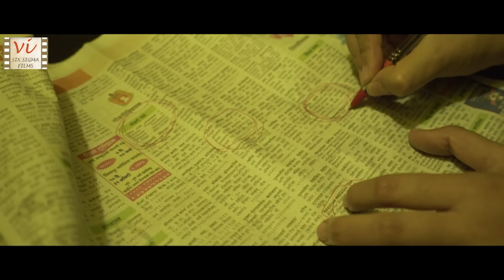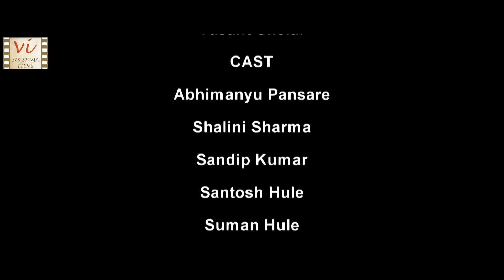Kunal | Story Of A Young Wife | 5 Million Views | Award Winning Hindi Short Film | Six Sigma Films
"Ranked among best Hindi short films you don’t want to miss By Innfinity". Young girl Payal gets forcefully married with a older man Yashwant, who mistreats her. But her step son, Kunal cares for her.  All three are fighting for their existence. Than story takes an unexpected turn.. This film directed by Suraj Shelar is the winner of COFFI Shorts: 5th Viewers Choice Contest by Six Sigma Films . It has also participated in International film Festivals in Canada, Romania & Bangladesh MUST WATCH: "Sur", Beautiful story of husband wife relationship in marriage & separation